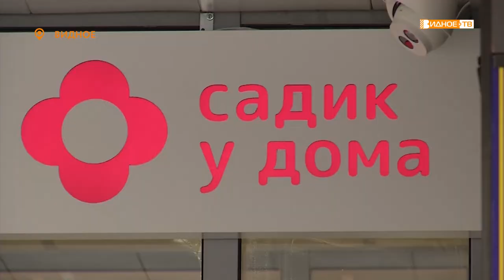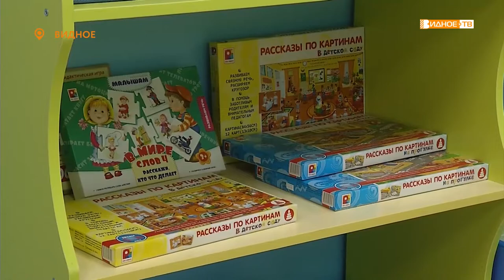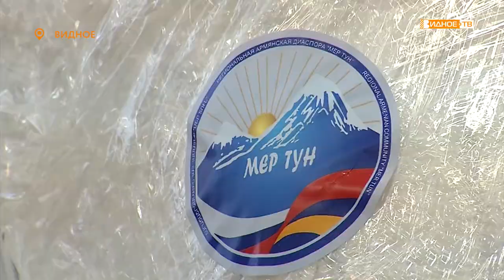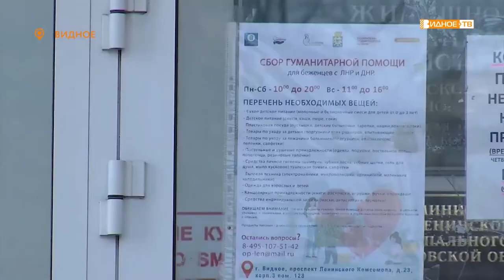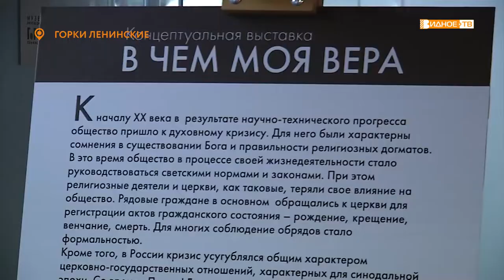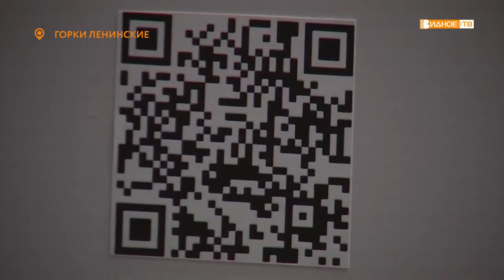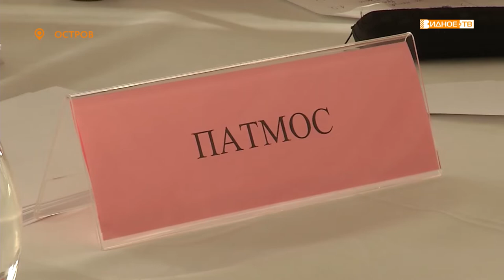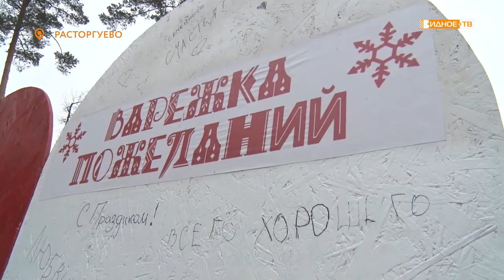Новости телеканала Видное-ТВ (28.02.2022 - понедельник)